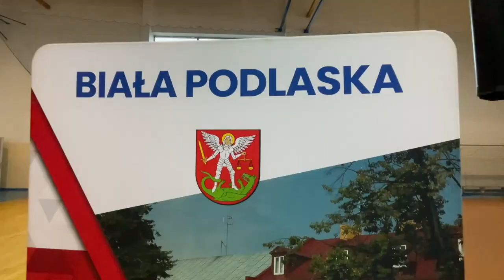Donald Tusk i Rafał Trzaskowski spotkali się z mieszkańcami Białej Podlaskiej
Lider Platformy Obywatelskiej Donald Tusk przyjechał do Białej Podlaskiej w towarzystwie prezydenta Warszawy Rafała Trzaskowskiego na spotkanie z mieszkańcami miasta.